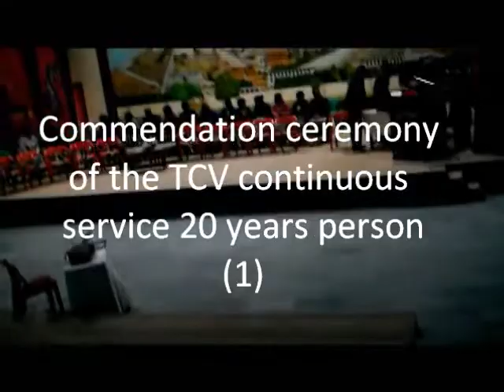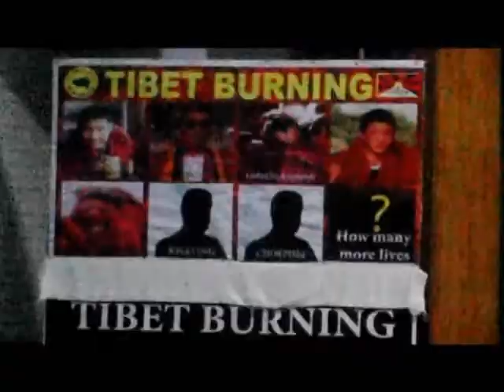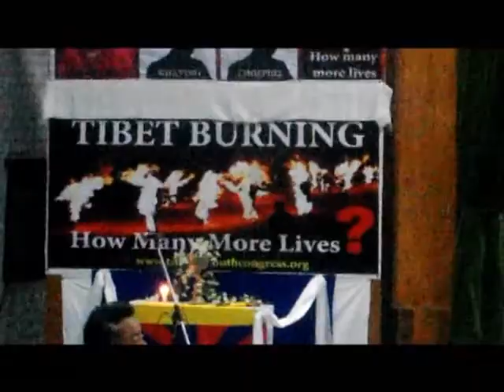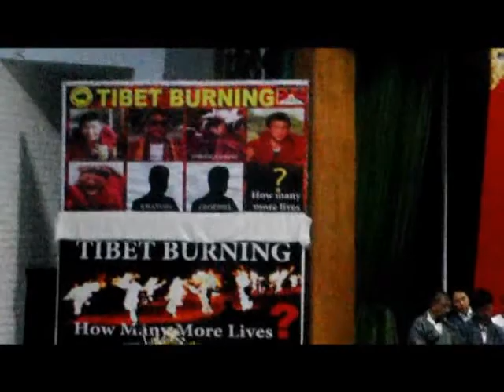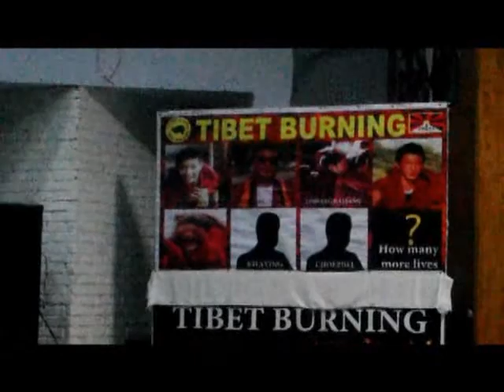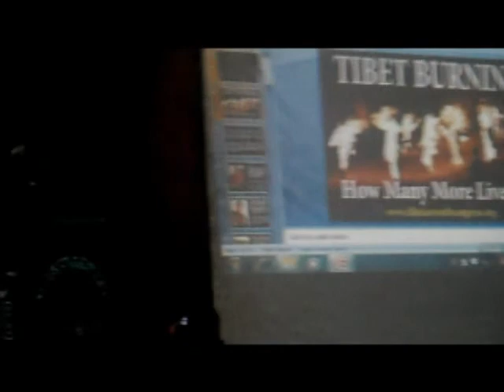TCV Commendation Ceremony1(Nyingtob video report 2011.10.23)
Commendation ceremony of the TCV continuous service 20 years person